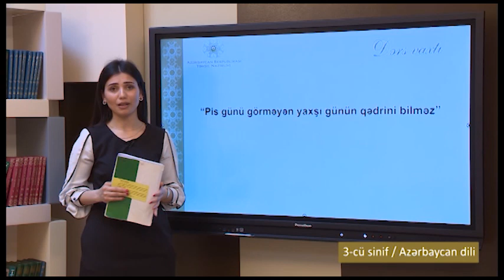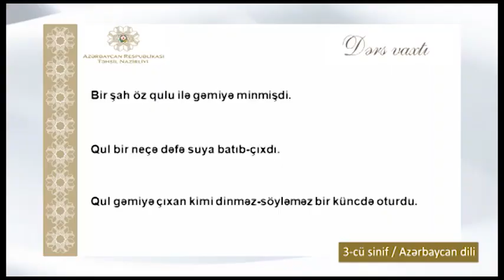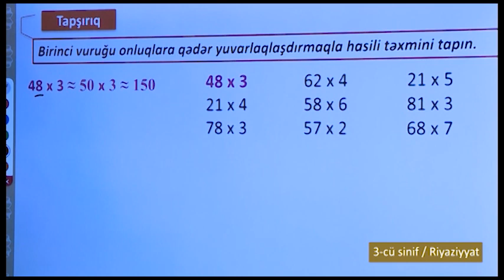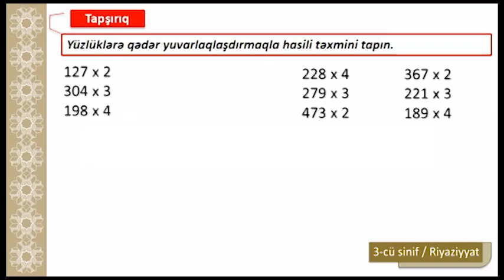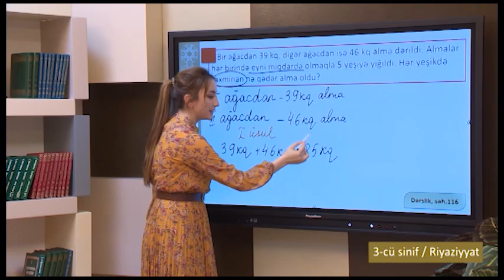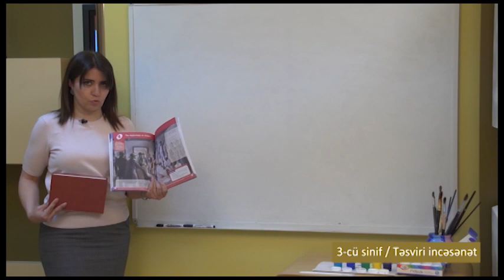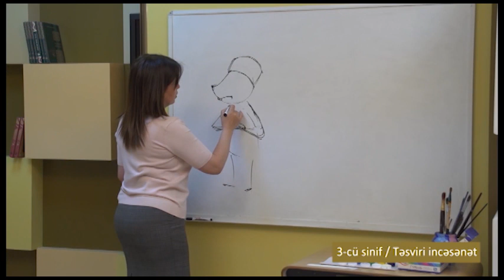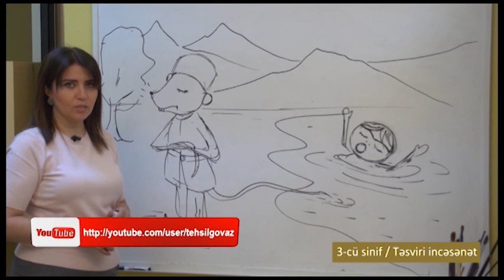“Dərs vaxtı”: 3-cü sinif dərsləri (20.04.2021)